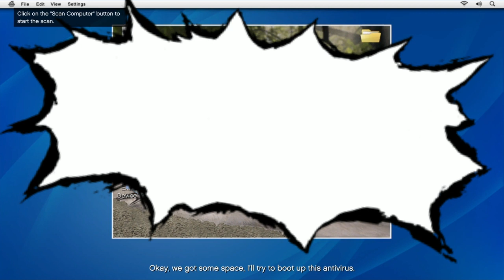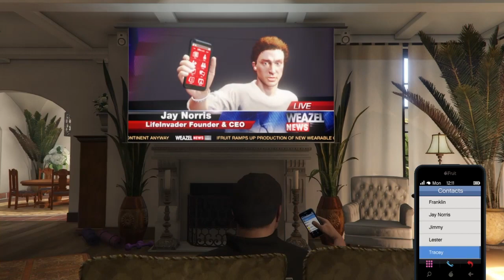GTA 5 4.Bölüm | Bir Note 7 Faciası